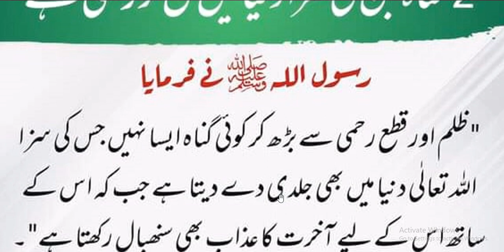2gunnah jin key saza dunia main milte hai | hadees nabvi | hadith | motivation Hadees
2gunnah jin key saza dunia main milte hai | hadees nabvi | hadith | motivation Hadees